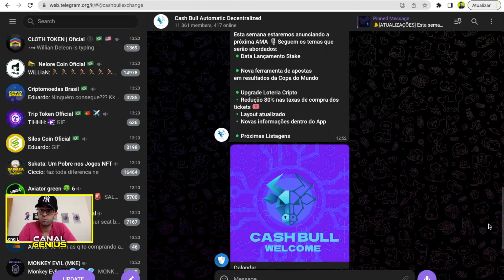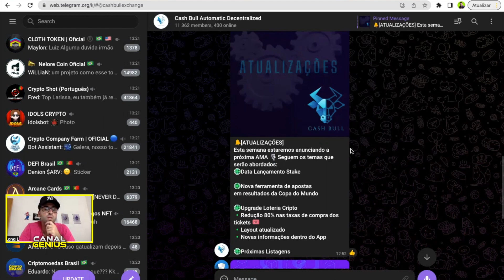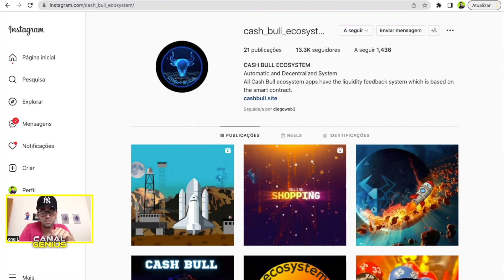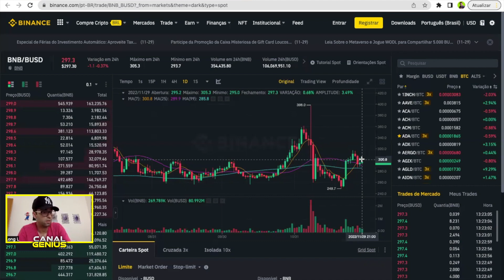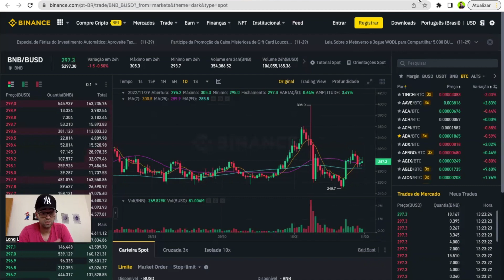BNB - Vejam as análises e projecções do mercado nesta quarta feira, vai descer?